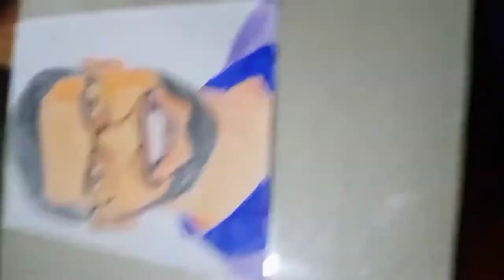C.E.O of Google sundar pichai drawing //by T santhosh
I have just try to draw CEO of google please supprt me